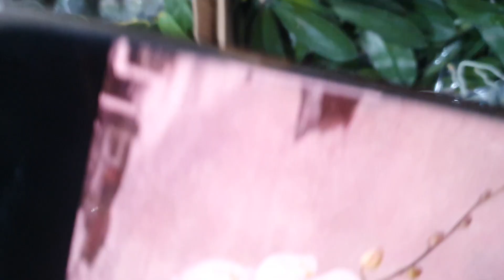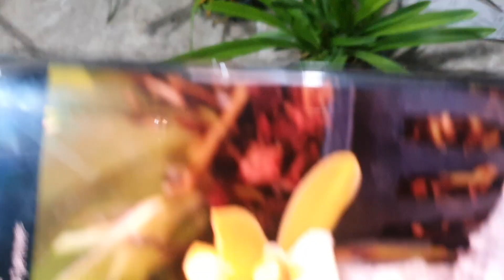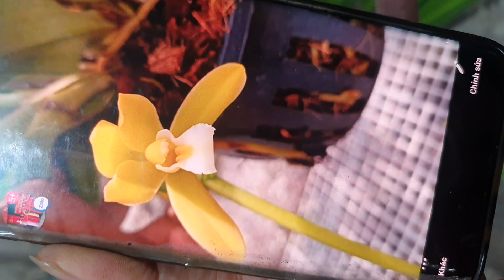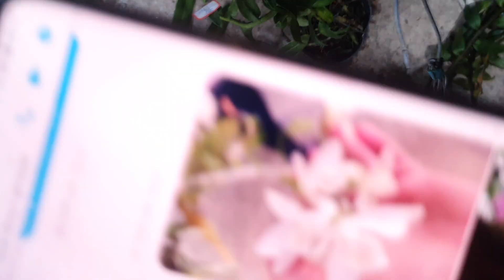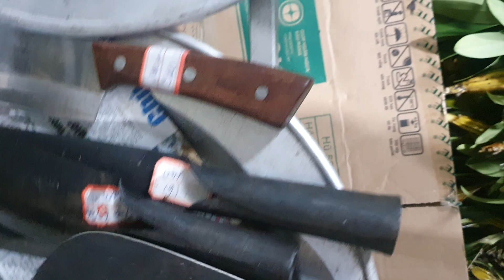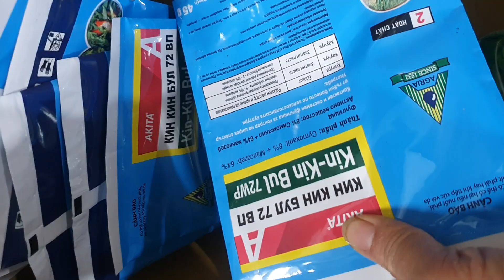NGÀY 16/10.NHIỀU LOẠI LAN ĐẸP. (0849490188/0396164604).HỒ ĐIỆP, KIẾM KHỦNG, KIỀU, QUẾ, TBS, TRÂU NỤ